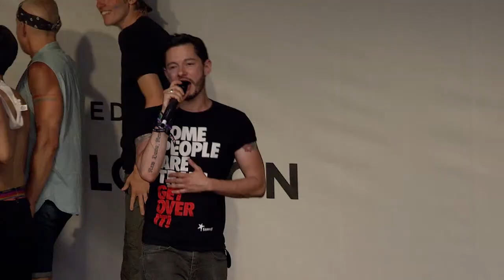Alex Palmieri Live Performance | Pride in London 2017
Check out Alex Palmieri's live performance from London's Trafalgar Square during Pride in London 2017.